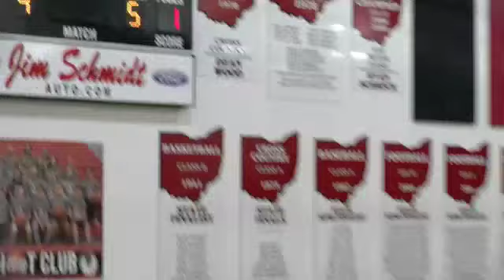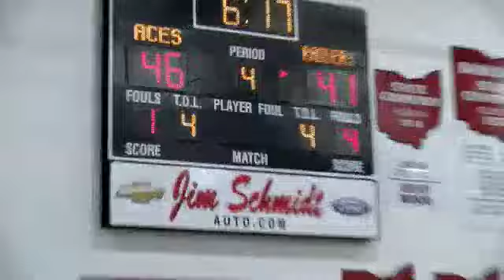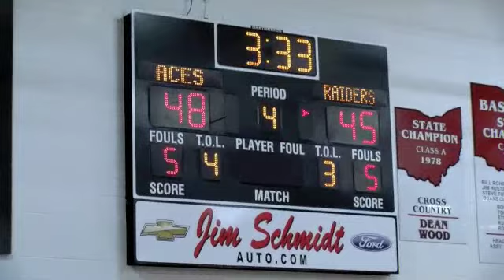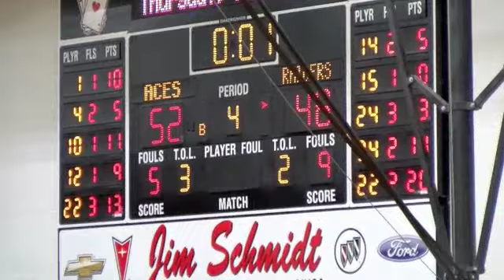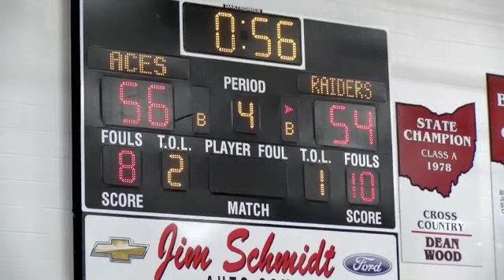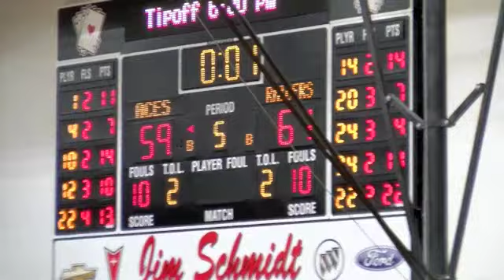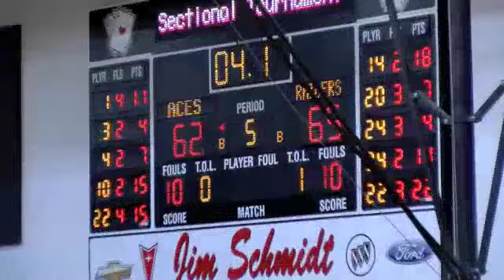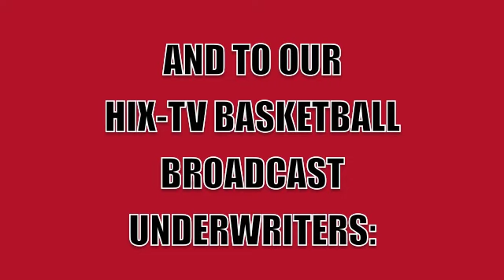Hicksville Boys Varsity Basketball vs. Wayne Trace 2-15-19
HIX-TV's coverage of the Boys Varsity Basketball game between Hicksville and Wayne Trace, Ohio high schools. The game was played at Hicksville on February 15, 2019.